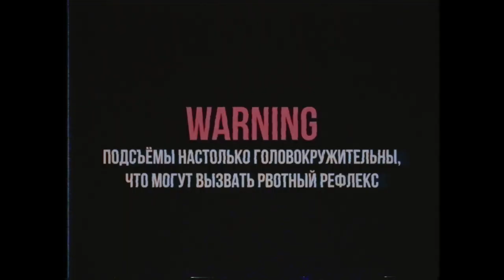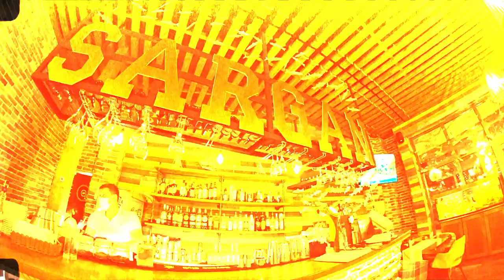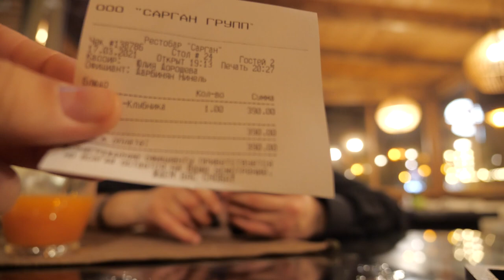КИШКОБЛУД съел всех морских гадов!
С вами Серега Кишкоблуд и сегодня мы отправились в Сочи, чтобы съесть всех морских гадов. Я попробовал устрицу, морского ежа, разных креветок и другие морепродукты. Что вкуснее - рыба или мясо? С какими проблемами я столкнулся при поедании 2 килограммов еды?